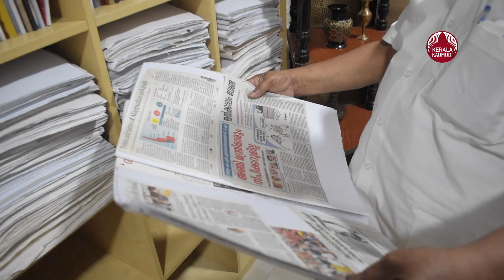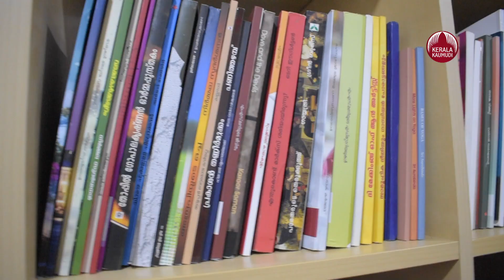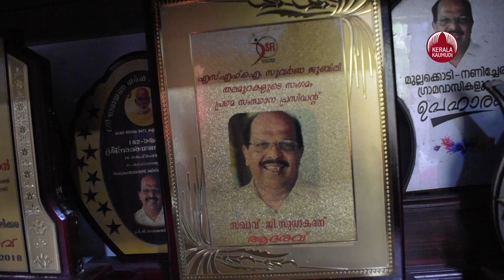ആയിരക്കണക്കിന് പുസ്തകങ്ങളും പുരസ്‌കാരങ്ങളും, വന്‍ ഗാലറി ഒരുക്കി ജി സുധാകരന്‍ | G Sudhakaran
മന്ത്രിയും, നിയമസഭാ സാമാജികനുമായിരുന്ന കാലയളവില്‍ ലഭിച്ച പുരസ്‌ക്കാരങ്ങളും മൊമന്റോകളും പുസ്തകങ്ങളും സൂക്ഷിക്കാന്‍ മാത്രമായി വീടിനോട് ചേര്‍ന്ന് ഗാലറി ഒരുക്കിയിരിക്കുകയാണ് മുന്‍മന്ത്രി ജി.സുധാകരന്‍. മൂന്ന് മുറിയുള്‍പ്പെടുന്ന ഗാലറി കെട്ടിടത്തിലെ ഹാളില്‍ മൂവായിരത്തിലധികം മെമന്റോകളാണ് അതിഥികളെ വരവേല്‍ക്കുന്നത്. തൊട്ടടുത്ത മുറി നിറയെ അദ്ദേഹത്തിന്റെ കാരിക്കേച്ചറുകളാണ്. മൂന്നാം മുറിയില്‍ പുതിയ ലൈബ്രറി തയാറായി വരുന്നു. ദേശീയപാതാ വികസനത്തിന്റെ ഭാഗമായി കളര്‍കോടുള്ള വീട് ഒഴിയുന്നതിനാണ് 2017ല്‍ പറവൂരില്‍ സുധാകരനും, ഭാര്യ റിട്ട കോളേജ് അദ്ധ്യാപിക ജൂബിലി നവപ്രഭയും വീടും സ്ഥലവും വിലയ്ക്ക് വാങ്ങിയത്. വീടിനോട് ചേര്‍ന്ന് അതേ മുറ്റത്ത് തന്നെ രണ്ട് മുറിയുള്ള പഴയ കെട്ടിടവും നിലനിന്നിരുന്നു. ഈ കെട്ടിടത്തില്‍ ഒരു മുറി കൂടി കൂട്ടിച്ചേര്‍ത്ത് ഗാലറി ഒരുക്കാമെന്ന ആശയം മുന്നോട്ട് വെച്ചതും പ്രാവര്‍ത്തികമാക്കിയതും ഭാര്യ ജൂബിലി നവപ്രഭയാണ്. കളര്‍കോടുള്ള വീട്ടില്‍ 12000 പൂസ്തകങ്ങള്‍ സൂക്ഷിക്കാന്‍ വേണ്ടി മുകള്‍ നിലയില്‍ വി ബോര്‍ഡ് ഉപയോഗിച്ച് മുറി പണിതിരുന്നു. ഈ മുറിയോട് ചേര്‍ന്ന് അലമാരകളിലും ചാക്കുകളിലുമായാണ് പുരസ്‌ക്കാരങ്ങളും മൊമന്റോകളും